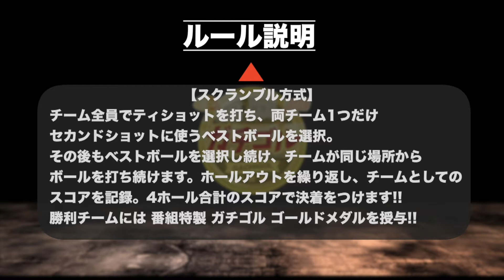ガチゴル #077 前半